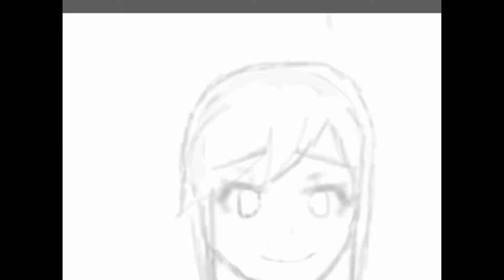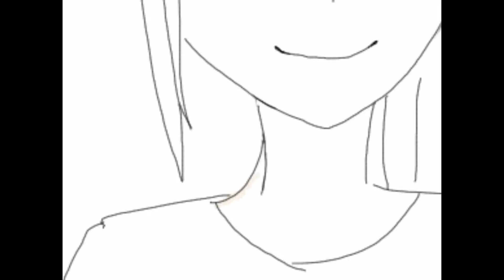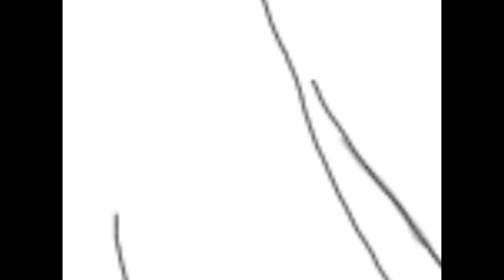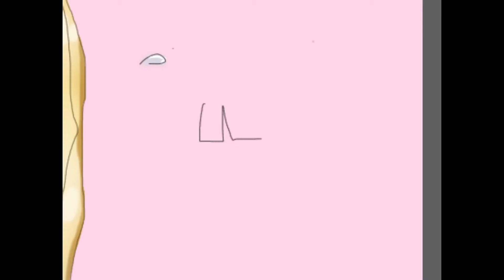SPEEDPAINT: Serene Green | Caramellos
hi guys. this is a drawing i did for bae serene green. she likes anime and science. i did a drawing of her a while back and geez, looking at your old drawings is weird. the weird thing is that it was only a year since that drawing. anyways, thanks for watching! subscribe if you want :)